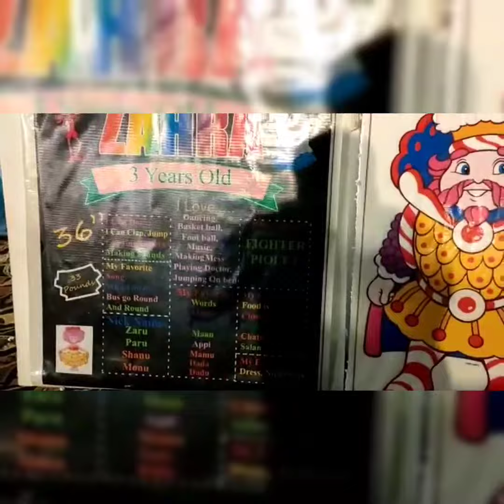DIY Candyland theme decoration|how to make candyland party decorations|hira's kitchen and lifestyle